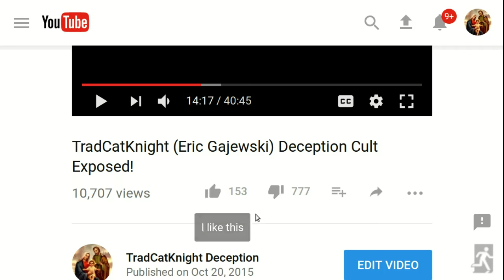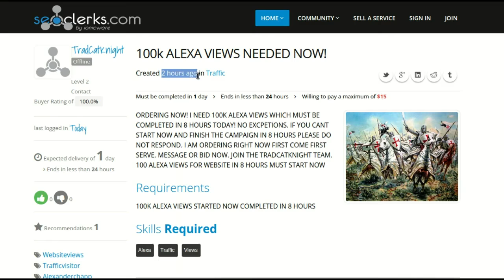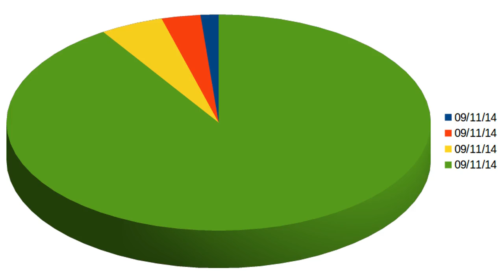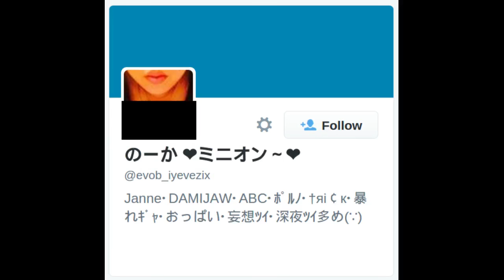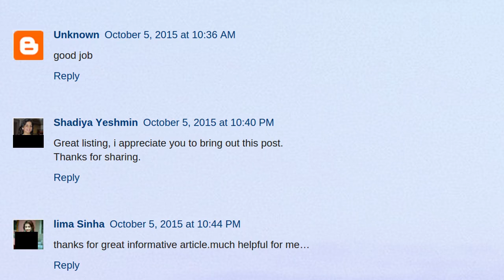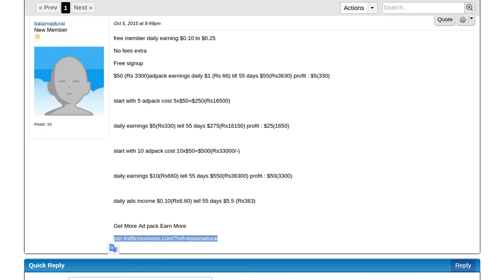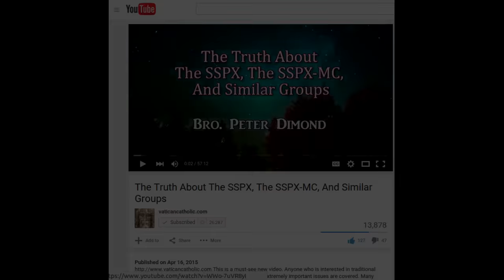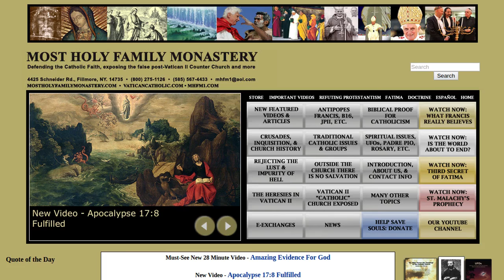TradCatKnight: Documented Con Artist And Fraud Exposed